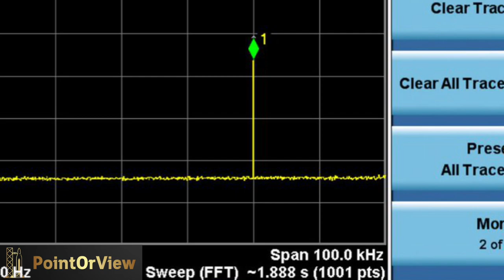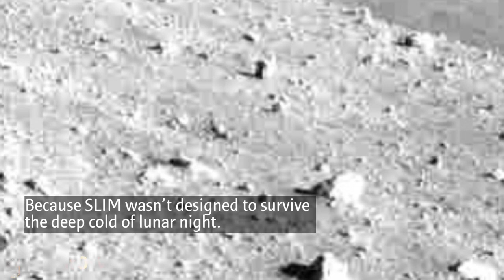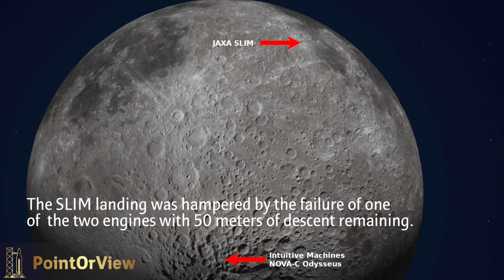MOON MIRACLE: Japan’s SLIM moon lander magically comes alive after lunar night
JAW DROPPING REVIVAL: Japan's SLIM lander is alive after a long sleep on the moon. Defying odds,  SLIM lander responded to a command from Earth after hibernating for nearly a month. Part of that downtime fell during the cold of the moon's two-week night, mission officials announced early Monday (Feb. 26). Japan’s space agency made contact with its SLIM moon lander Sunday, despite the spacecraft not being expected to function after lunar night.

Contact with the Smart Lander for Investigating Moon (SLIM) spacecraft was reestablished on Sunday, Feb. 25, the Japan Aerospace Exploration Agency (JAXA) announced via its dedicated SLIM account on X, formerly known as Twitter, early Feb. 26.

The mission team received telemetry from SLIM around 5:00 a.m. Eastern (1000 UTC). The  temperature of the communication equipment was extremely high, according to JAXA, due to the sun being high over the landing area. Communication was terminated after only a short period of time, JAXA stated.